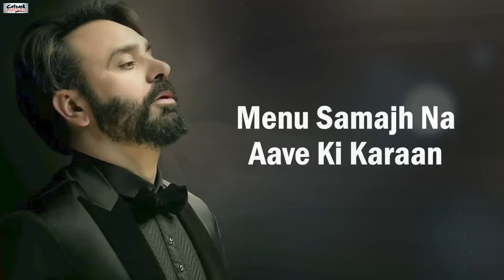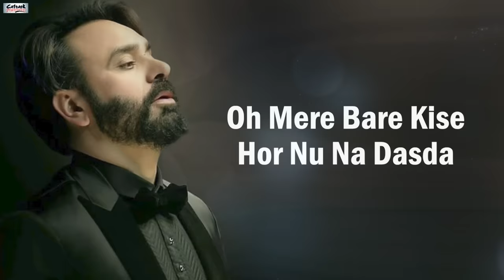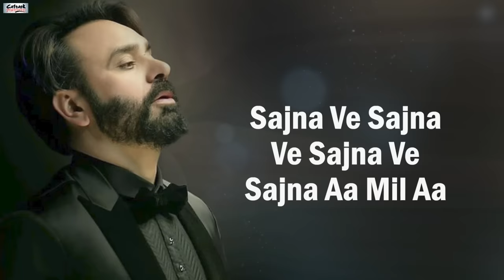Sajjan Rumaal De Geya | Babbu Maan | Lyrical Video | Tu Meri Miss India | Superhit Punjabi Song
Sajjan Rumaal De Geya | Babbu Maan | Tu Meri Miss India | Superhit Punjabi Song

This Punjabi Bhangra Song is from 'Tu Meri Miss India' the First Music Album Of Popular Singer & Actor Babbu Maan. It has Lyrics by Babbu Maan himself and Music By Surinder Bachan.

Sajna Ve Sajna Ve Sajna Ve Sajna Sanwariya
Sajna Ve Sajna Ve Sajna Ve Sajna Aa Mil Aa
Sajjan Rumaal De Geya
Ni Main Chum Chum Rakhdi Firan
Munda Haan Da Rumaal De Geya
Haye Main Chum Chum Rakhdi Firan
Kade Hassan Kade Ganwan Kade Kikkli Main Panwan
Menu Samajh Na Aave Ki Karaan
Chhan Chhananan Chhananan Chhananan Chhan

Mahi Lai Ke Rumaal Aaya Khanne Ton
Kisi Hath Bhejh Geya Murh Banne Ton
Daane Lai Ke Gayee Bhathi Pata Milde Hi Nathi
Gilli Vatt Ton Tilakdi Firan
Ni Munda Haan Da Rumaal De Geya

Ho Ke Teyaar Hath Farh Ke Rumaal
Jaddon College De Wal Nu Main Nikli
Haye Ni College De Wal Nu Main Nikli
Sakhian Saheliyan Chidaun Lag Paiyan
Menu Meri Taan Pava Ditti Kikkli
Haye Ni Meri Taan Pava Ditti Kikkli
Khushi Vich Bhai Main Taan Fulli Na Samayi
Bina Peeteon Sharabi Hoi Firan

Shami Lai Rumaal Janvan Khet Val
Sadhe Pind Vich Mach Gai Hal Chal
Ik Tatta Tatta Ret Utton Door Sadha Khet
Ni Main Boch Boch Pab Nu Dharaan

Rahe Khant Wala Maan Mera Vasda
Oh Mere Bare Kise Hor Nu Na Dasda
Menu Pata Ki Si Babbu Kole Naina Naal Thaggu
Din Raat Pooja Os Di Karan